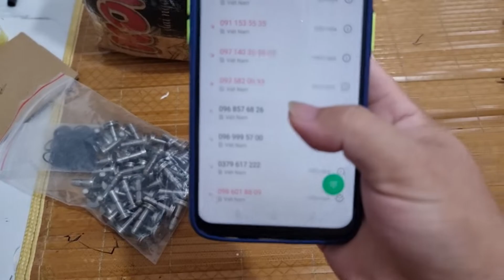quy nhựa condor đẹp, khít, bền. 😎 0345.948.798